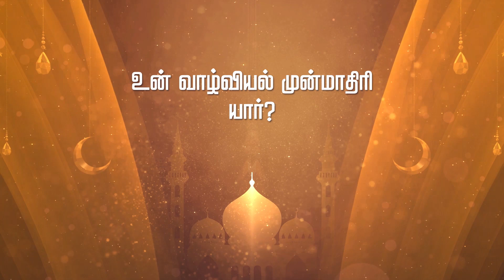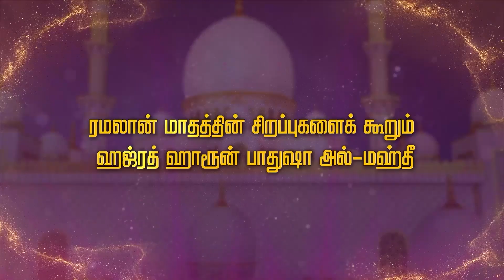உன் வாழ்வியல் முன்மாதிரி யார்? (ரமலான்) அன்புடன் அர்ச்சனை - Live Show | BlacksheepTV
அன்புடன் அர்ச்சனை - Live Show
தினமும் காலை 6 மணி முதல் 7 மணி வரை.

உங்கள் பெயர், ராசி, எதற்காக அர்ச்சனை என்பதை 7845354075 என்ற whatsapp எண்ணுக்கு அனுப்பி whatsapp மூலமும் அர்ச்சனை செய்து கொள்ளலாம்.